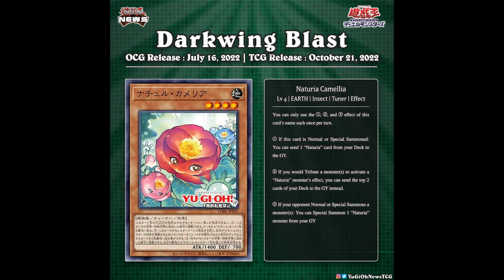New Naturia Cards